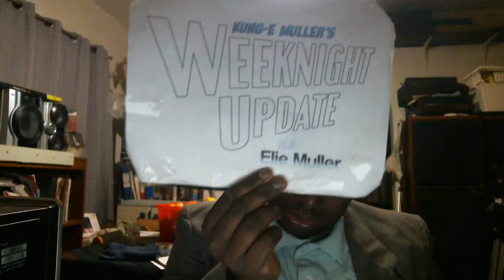Weeknight Update episode 445/2211: YouTubers Need To Stop Talking About Money Tonight!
My show tonight will make everything right because YouTubers need to stop talking about money tonight. The Not Ready For Late Night Players & I would like to give these superstars the old Shoutout Spotlight treatment. Please check them out!